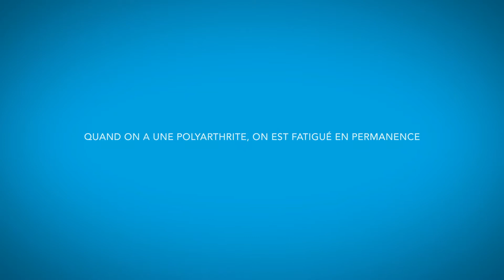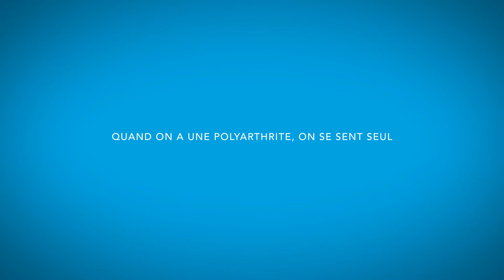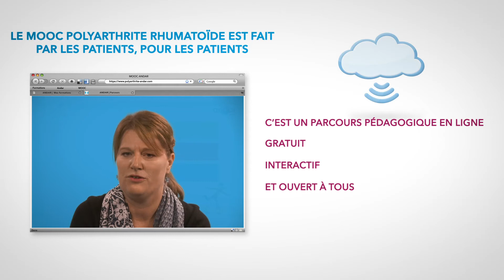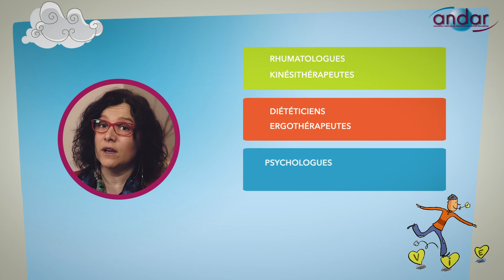Teaser MOOC version longue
Une formation en ligne créée par les patients et pour les patients !

La première session du MOOC sur la polyarthrite rhumatoïde débutera dès le vendredi 26 Mai 2017, pour une durée de cinq semaines.
Elle comporte quatre étapes principales :
• Mieux comprendre la polyarthrite rhumatoïde,
• Se repérer dans le parcours de soins et identifier les traitements disponibles,
• Mieux vivre au quotidien avec une polyarthrite rhumatoïde,
• Gérer la douleur et la fatigue.
Constitué de courtes vidéos, de témoignages de patients, d’entretiens avec des professionnels de santé et d’analyses menées à partir de situations réelles, Le MOOC vise à développer de nouvelles compétences chez les malades et à renforcer les liens entre eux et avec leur entourage. Il se déroule sur un temps court, avec une évaluation immédiate des compétences acquises et favorise la transmission des savoirs en faisant confiance à l’intelligence collective.

Qu’est-ce qu’un MOOC ?
Il s’agit d’un parcours pédagogique à distance sur internet, gratuit et accessible à tous depuis un ordinateur, une tablette ou un smartphone.
Un MOOC (Qu’est-ce qu’un MOOC ?
Un MOOC se différencie du e-learning par sa dimension sociale et collaborative puisque les participants ne sont pas seuls devant leur machine. Ils peuvent interagir en permanence entre eux et avec des tuteurs grâce à des fils de discussions, des activités pratiques et des classes virtuelles) se différencie du e-learning par sa dimension sociale et collaborative puisque les participants ne sont pas seuls devant leur machine. Ils peuvent interagir en permanence entre eux et avec des tuteurs grâce à des fils de discussions, des activités pratiques et des classes virtuelles.